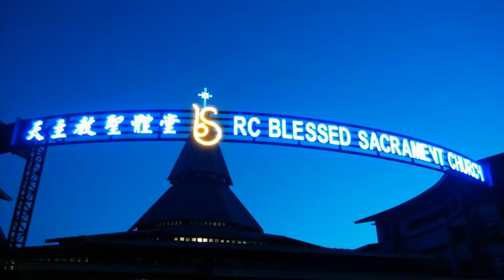常年期 (丙) 第29主日 答唱咏 (朱健仁 曲)